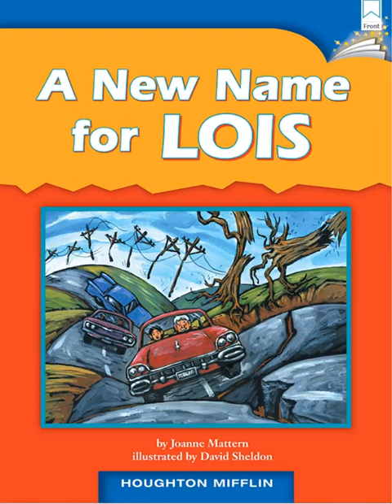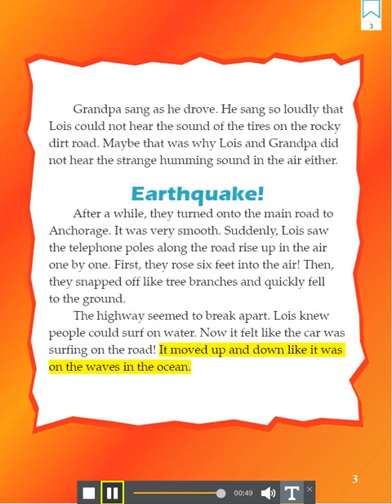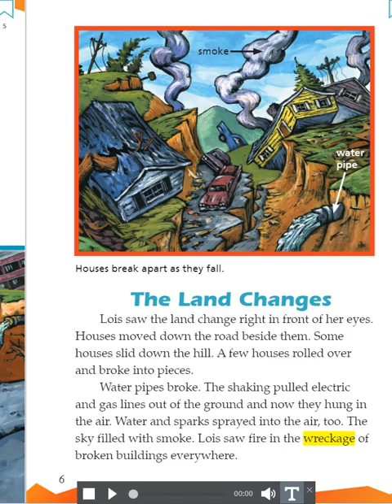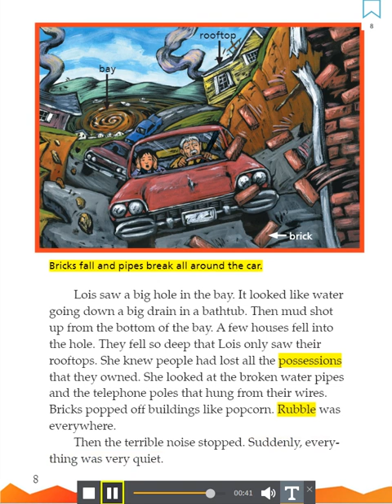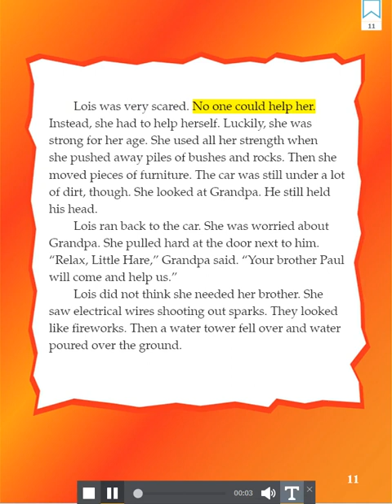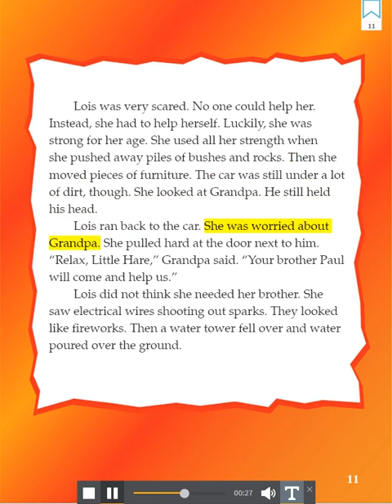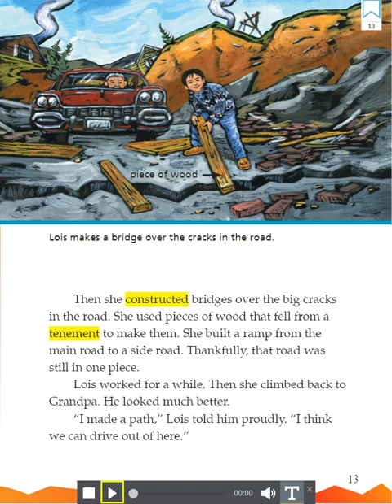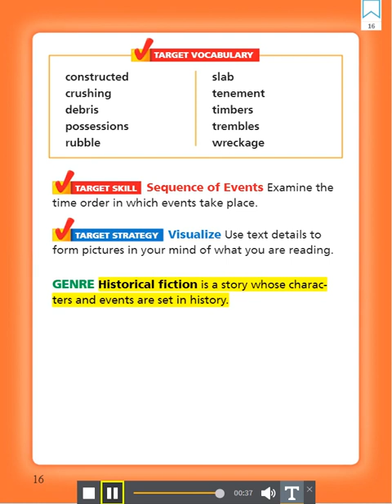A New Name for LOIS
Journeys  Book 4th Grade